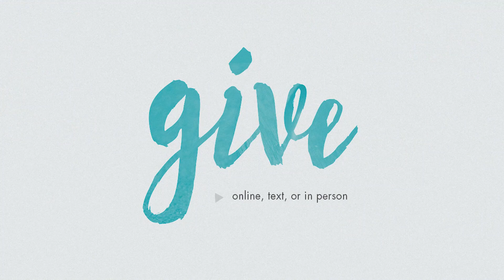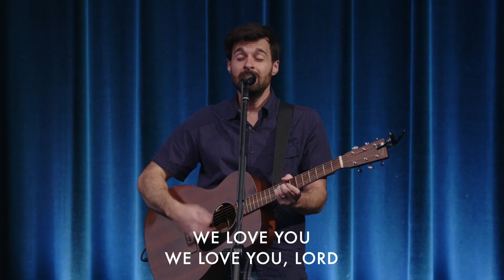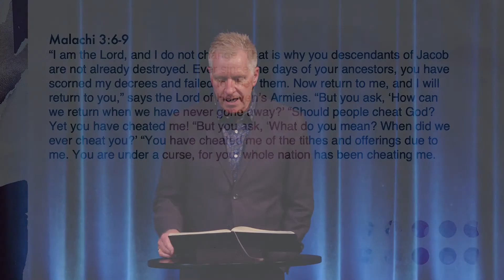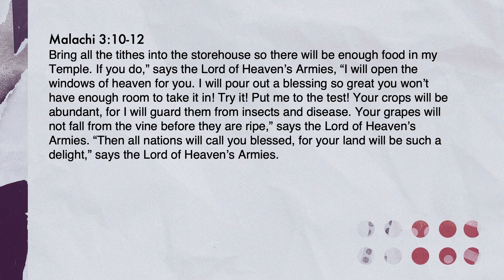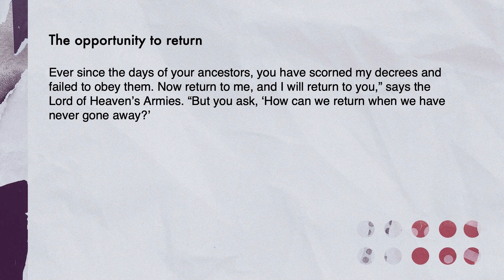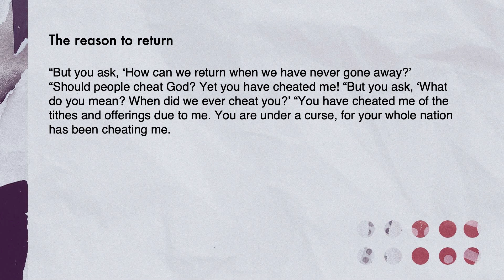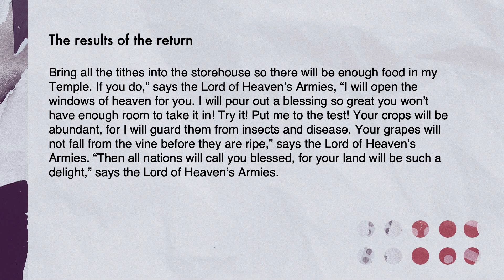September 19, 2021 – Ten : The Test – Oak Hills Church (Eagan, Minnesota)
A message about encouraging testing God with the tithe.

Discussion questions:
1. Read Malachi 3:6-12. Be honest, what do you think about this idea of putting God to the test by tithing?
2. Be honest, what do you think about this idea that when we tithe God will bless us? Is this giving to get? If not, what is it?
3. Be honest, would it be difficult for you to regularly tithe (give 10% of your household income) to God (the storehouse, the church)? Explain.